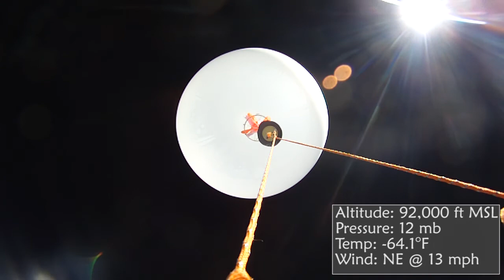High-Altitude Balloon Launch | Farson-Eden School – February 2015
This high-altitude balloon launch from Farson-Eden School in Farson, WY, was tracked in real time thanks to help from our friends at StratoStar!

In-flight footage shot with Contour ROAM2 cameras. Additional footage shot with a GoPro HERO3. Video compiled and rendered with Adobe Premiere Pro.